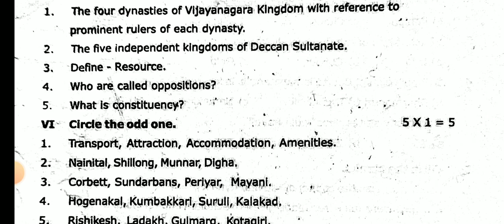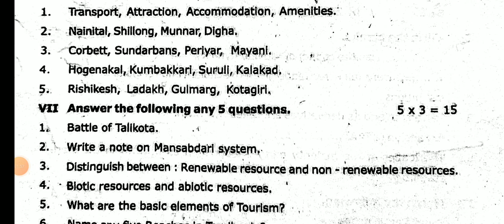7TH STD SOCIAL SCIENCE SECOND MID TERM TEST NOVEMBER-2024 OFFICIAL ORIGINAL QUESTION PAPER 💯LEAKED